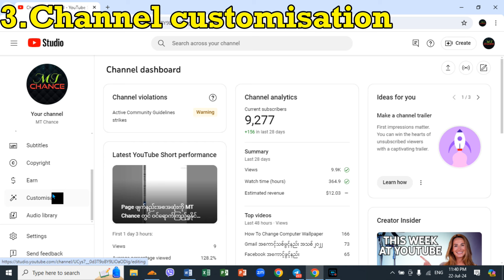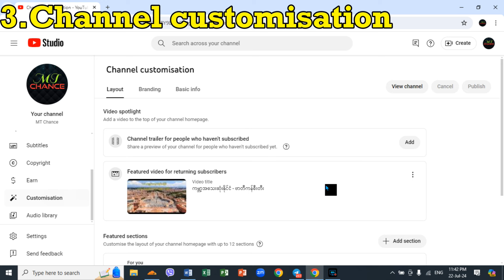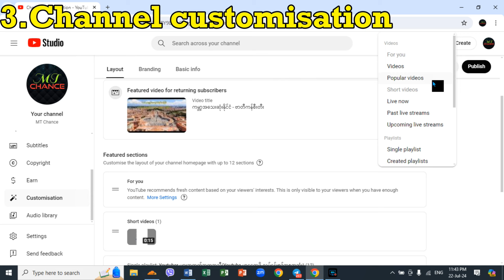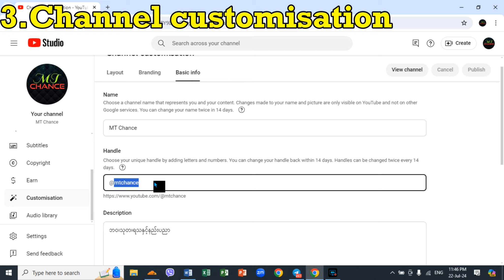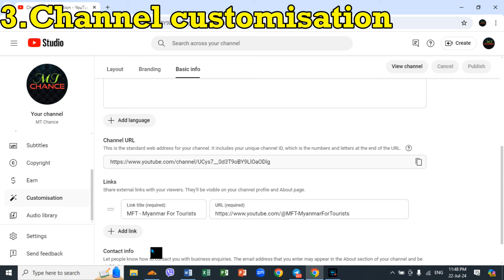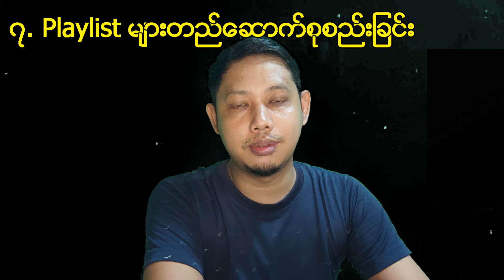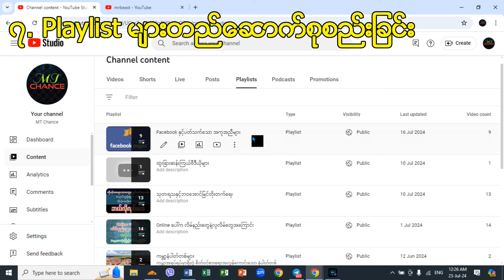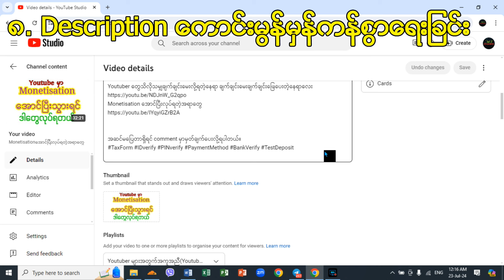How to grow YouTube subscribers, views and watch hours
ကိုယ့်ရဲ့ချန်နယ်မှာ Subscriber တွေ view တွေ၊ watch hour တွေ တိုးလာစေမယ့် နည်းလမ်းကောင်းတွေကို မျှဝေပေးထားတာဖြစ်ပါတယ်။ ဒီအချက်တွေဟာ ပြည်တွင်းပြည်ပက အောင်မြင်နေတဲ့ Youtuber တွေ လက်တွေ့ကျင့်သုံးကြတဲ့အချက်တွေဖြစ်လို့ အမှန်တကယ်အကျိုးရှိစေပါလိမ့်မယ်။ တစ်ခုချင်းစီကို သေချာနားထောင်ပြီးလက်တွေ့လုပ်ဆောင်ကြည့်ဖို့ တိုက်တွန်းပါတယ်။

Introduction 00:00-01:10
Channel နာမည်ဘယ်လိုပေးသင့်လဲ 01:10-05:55
နယ်ပယ်ရွေးချယ်နည်း 05:55-08:33
Channel Customization ပြင်ဆင်ခြင်း 08:33-16:56
သတ်မှတ်အချိန်အတိုင်းတင်ခြင်း 16:56-19:17
ဗီဒီယိုအရည်အသွေးကောင်းအောင်ဖန်တီးခြင်း 19:17-20:40
Thumbnail ပုံကောင်းအောင်ဖန်တီးခြင်း 20:40-23:18
Playlist များဖန်တီးတည်ဆောက်ခြင်း 23:18-24:58
Description ထိရောက်ကောင်းမွန်စွာရေးသားနည်း 24:58-30:17
အခြားချန်နယ်များဖြင့်ပူးပေါင်းခြင်း 30:17-31:36
Caption/Subtitle ထိုးခြင်း 31:36-32:22
YouTube Shorts များဖန်တီးခြင်း 32:22-33:34
အခြားPlatformများတွင်Shareခြင်း 33:34-34:25